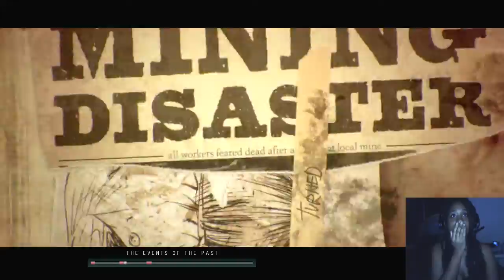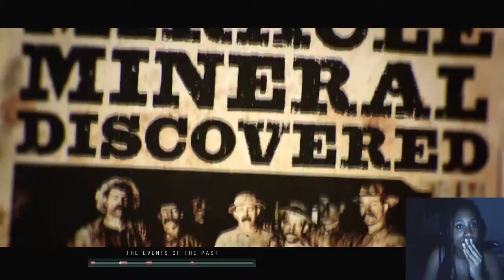Black Girl Plays Until Dawn Pt.4